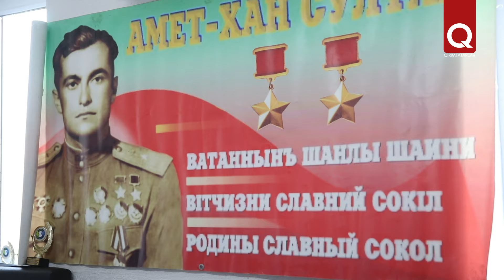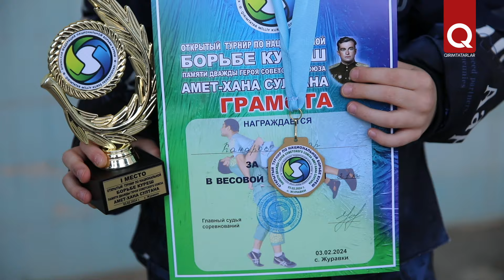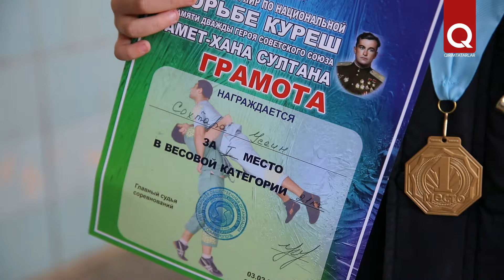В Крыму провели 14-й турнир по борьбе куреш памяти Амет-Хана Султана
В субботу, 3 февраля, в с. Сеит-Эли (Журавки) Кировского района Крыма состоялся ежегодный, 14-й по счёту, открытый турнир по национальной борьбе куреш памяти Амет-Хана Султана. Сюда съехались около 150 юных борцов со всего Крыма.